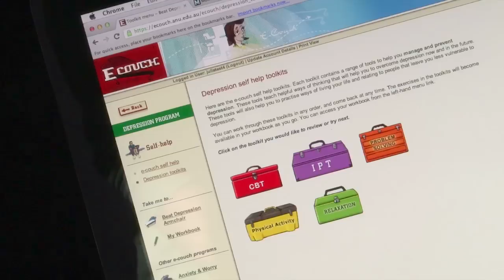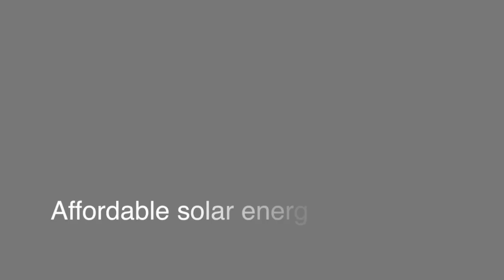Innovation ANU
Innovation ANU is about connecting ideas, research, government and business to create value in the community. Innovation ANU supports innovation and entrepreneurship through a range of activities involving education, licensing, consultancies, and advice and funding for startups.

e-mental health Research & Development: MoodGYM and E-couch
e-hub (part of the ANU Centre for Mental Health Research) develops and evaluates websites that deliver psycho-education and psychological interventions for common mental health problems, as well as clinical and consumer networking. A range of e-hub's programs have explored the importance and quality of health information on the Internet, and the use of the Internet for disseminating public health information on mental health.

Affordable Solar Energy
ANU Centre for Sustainable Energy Systems researchers are working with leading Australia-US solar solution company Chromasun to develop the next generation of solar energy innovation. They are joined in the partnership by CSIRO, the University of New South Wales and NEP Solar. Together, the consortium is helping find solutions for some of the problems that have prevented the widespread rollout of hybrid solar-thermal systems, which harness the sun's energy to create electricity, and, heat and power air conditioning.  The new Micro-Concentrator unit developed by the group solves the market acceptance issues with its highly efficient, low-profile, light, easy to install and aesthetically pleasing design. The amount of useful energy that can be obtained from a limited roof area with this technology is superior to traditional photovoltaic or thermal systems and will significantly reduce the impact on a building's aesthetics.

New Treatment for Diabetes Type 1
Diabetes represents a significant and growing world-wide health issue with the annual international market for diabetes therapeutics nearing $30 billion. Beta Therapeutics Pty Ltd, an ANU spin-off company, was founded to drive the commercial development of a diabetes treatment based on ANU research and intellectual property. The research, conducted by Professor Chris Parish, Dr Charmaine Simeonovic and their research teams at the ANU John Curtin School of Medical Research, has led to the discovery of a novel, critical mechanism of diabetes disease progression. This discovery led to the development of a unique therapeutic strategy and drug target for the treatment of diabetes. Pre-clinical studies have defined a new class of therapeutics that uniquely spare insulin-producing pancreatic islets cells in laboratory models of type 1 diabetes. Treatment with such therapeutics has been shown to modulate diabetes severity, enhance islet viability and prevent the onset of diabetes.